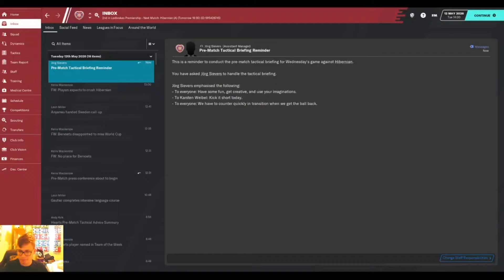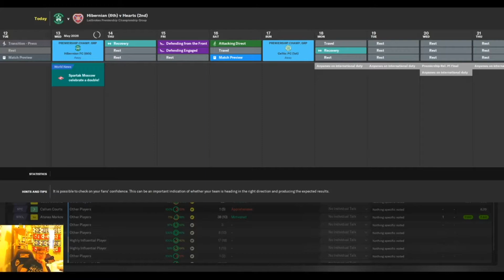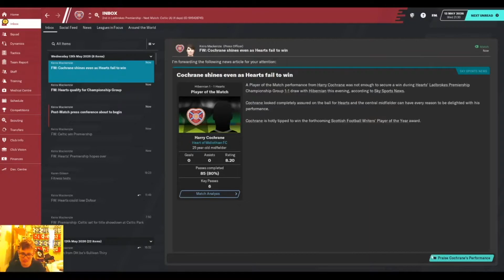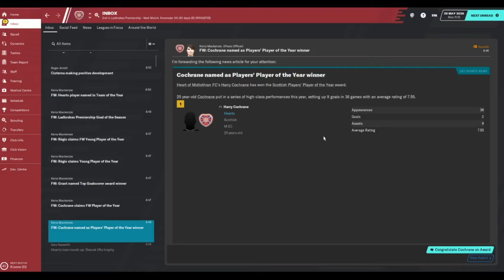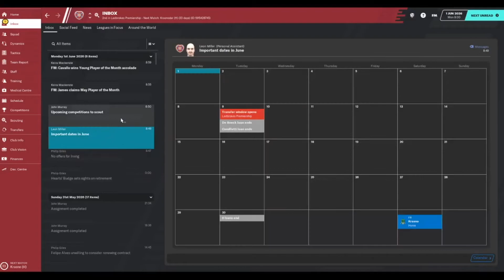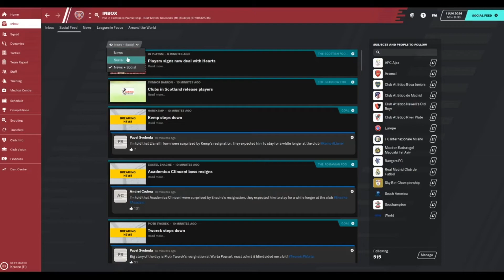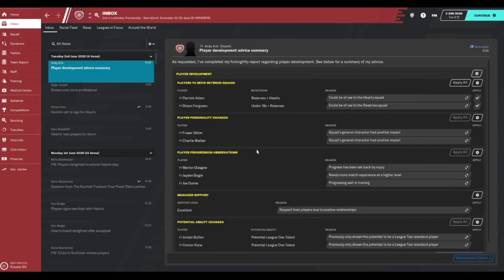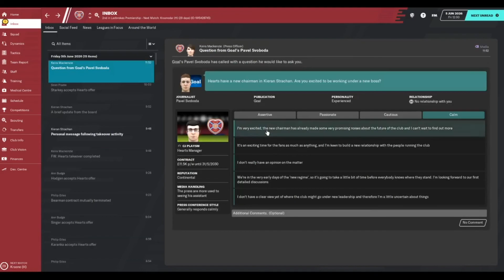Hearts attack - ep44 - football manager 20 - Takeover and Title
we have a takeover